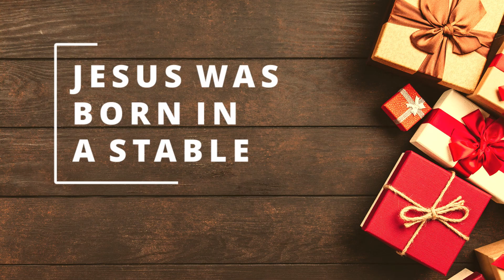Top 6 Christmas Myths and Facts Busted That You Get Wrong!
Top 6 Christmas Myths and Facts Busted That You Get Wrong! We go through this every year, but we don't really know if they are true are not. We get these Christmas Myths wrong every year. I go through the Top 6 Christmas Myths and now they are busted.